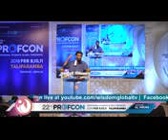Handing Out Their Rights - Dr. C Muhammad Rafi